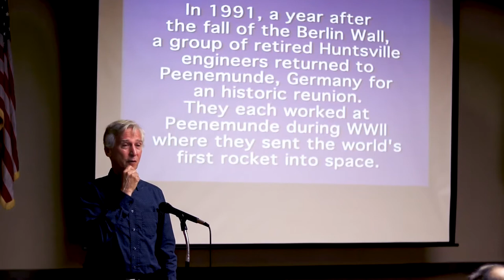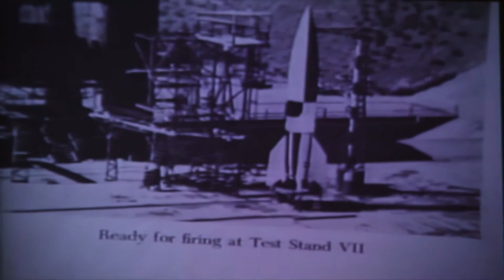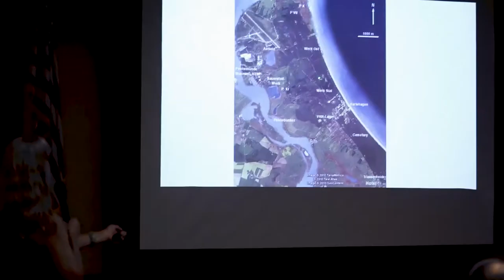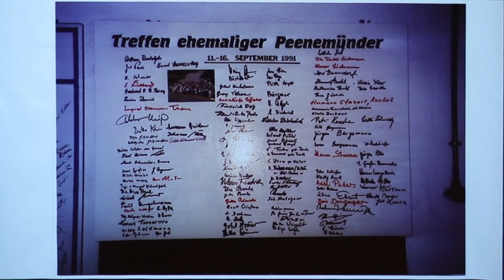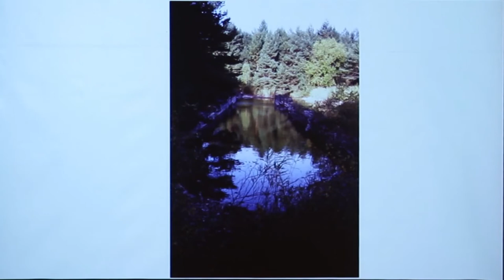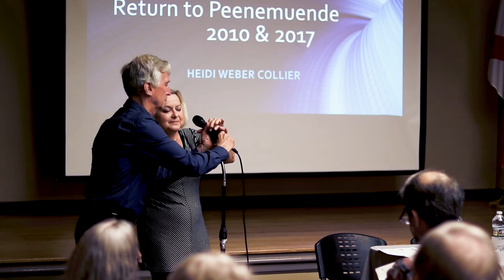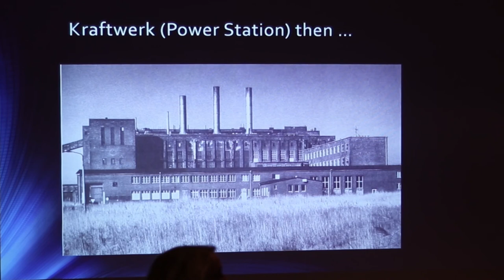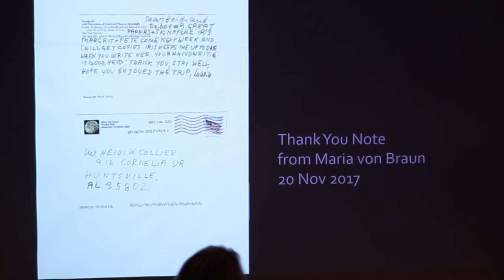Pass the Torch - Return to Peenemunde (Apollo 50th)